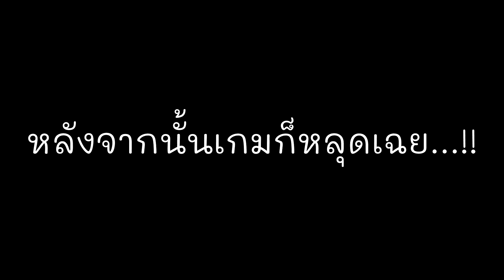VRChat มือถือ - สอนบีทบ๊อกแบบเข้าใจง่ายมากๆถ้ารู้ถึงหลักการ!! (ฮ๊อยย๊ะ)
## กลุ่มบีทบ็อค ขั้นเทพ